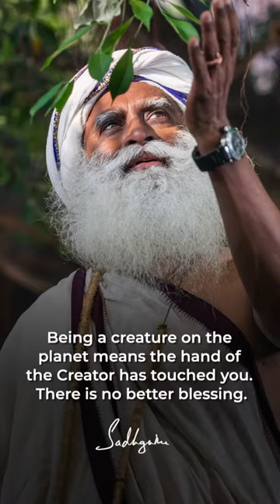May You Know the Profoundness and Fulfillment of Embodying the Very Creation - Isha Yoga - Sadhguru